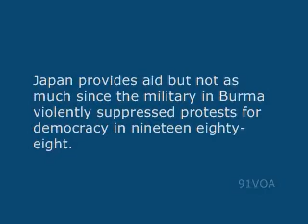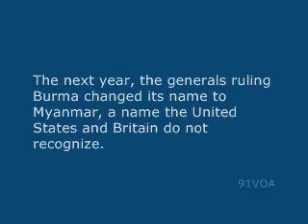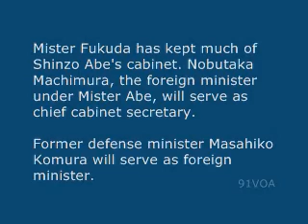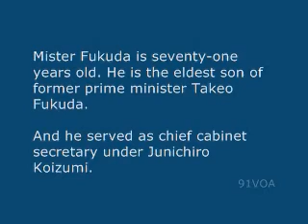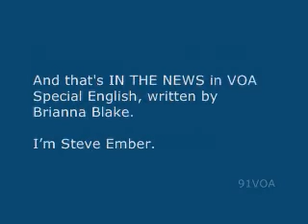[91VOA]Fukuda Takes Office in Tokyo_ and First Issue Is the Crisis in Burma